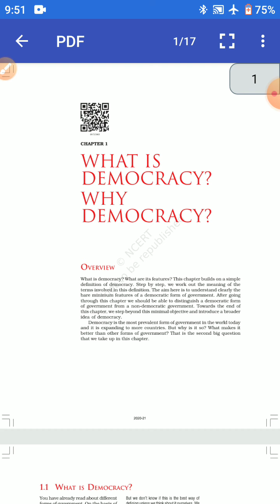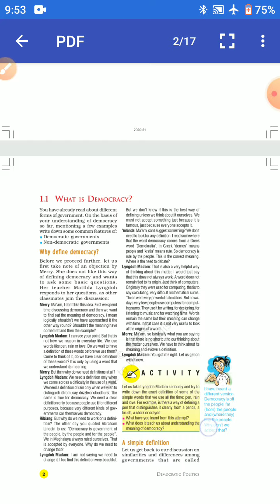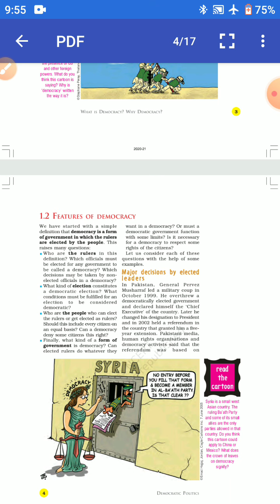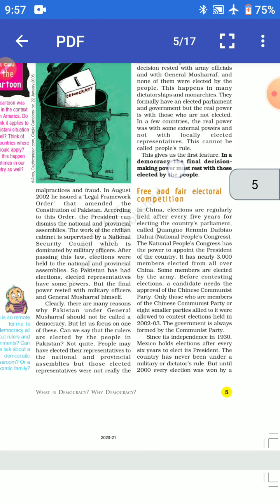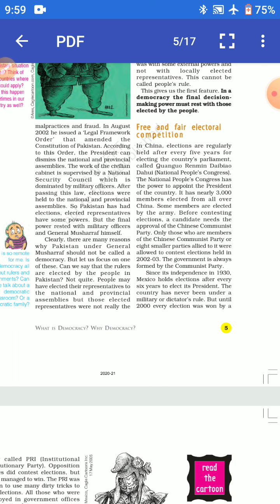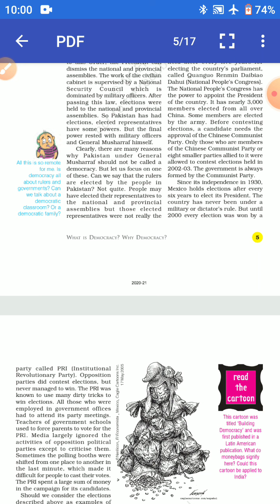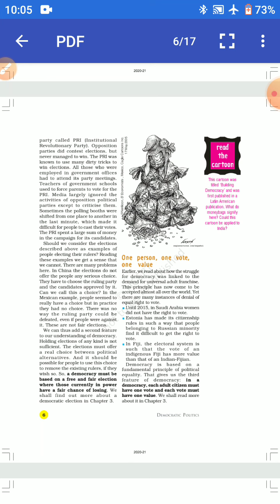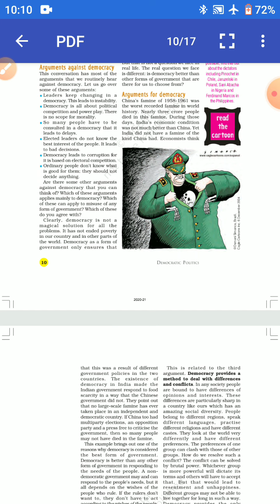Sst class 9th - revision chapter 1 - what is Democracy? Why Democracy? | dvps